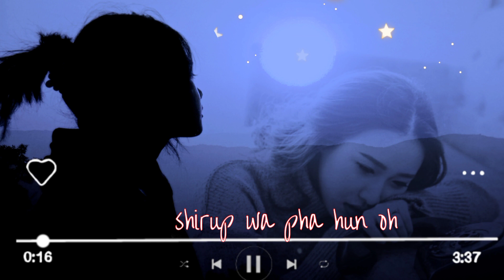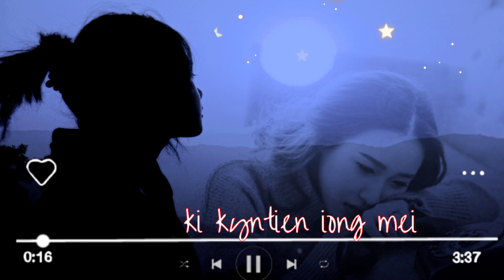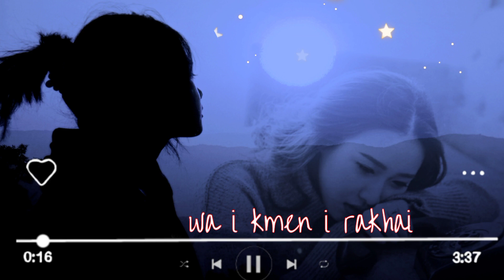CHIRUP CHIRUP LOVE SONG LYRICS MUSIC VIDEO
SINGERS_ARWA AND SHIDOR

LYRICS_SHIDOR

COMPOSED_||